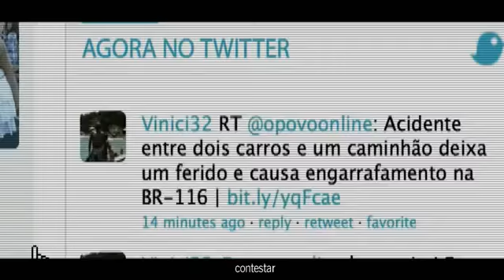O POVO, você presente!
O que faz O POVO? O POVO questiona, O POVO pensa, O POVO inspira, O POVO liberta, O POVO emociona, O POVO manifesta, O POVO inova. Nós somos O POVO.
Tv, Internet, Jornal, Rádio, Revistas e eventos. É O POVO. É você presente.